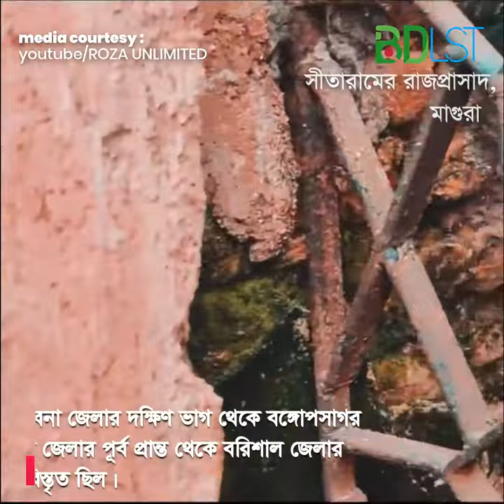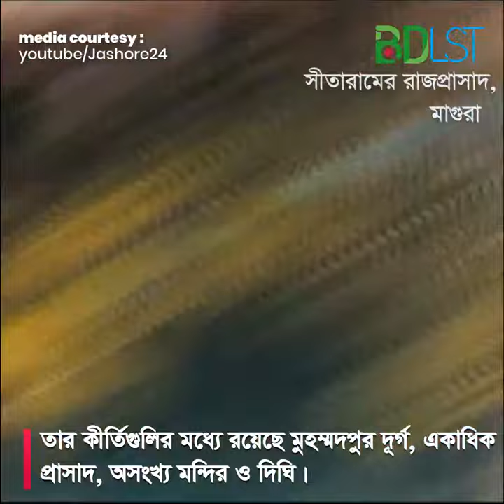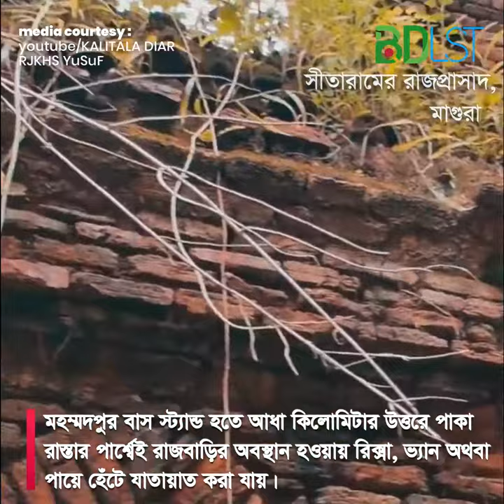রহস্যে ঘেরা সীতারামের রাজপ্রাসাদ আজও আপনাকে অবাক করবে | SH2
রাজা সীতারামের রাজপ্রাসাদ (Raja Sitaram Rajprasad) মাগুরা শহর হতে ১০ মাইল দূরে মহম্মদপুর উপজেলায় অবস্থিত। তৎকালীন সময়ে মহম্মদপুর উপজেলা রাজা সীতারামের রাজধানী ছিল। ১৬৫৮ খ্রীষ্টাব্দে জন্মগ্রহণকারী সীতারামের আদিনিবাস বীরভূম জেলায় এবং তিনি উত্তর রাঢ়ীয় কায়স্থ ছিলেন।

রাজা সীতারামের পিতা উদয় নারায়ণ কর্মদক্ষতায় ভূষণা পরগণায় তহশিলদার পদে নিযুক্ত হন। আর ধীরে ধীরে উদয় নারায়ণ তালুক বৃদ্ধি করে রাজায় পরিণত হন, যার কীর্তি মহম্মদপুরে এখনো বিদ্যমান।

রাজা সীতারামের রাজপ্রাসাদে প্রাচীন দুর্গের ধ্বংসাবশেষ, সুখ সাগর, কৃষ্ণ সাগর এবং রাম সাগর নামক দীঘি, দোল মঞ্চ, রাজভবনের ধ্বংসাবশেষ, মালখানা, সিংহদরজা, দশভুজা মন্দির, তোষাখানা, কৃষ্ণজীর মন্দির এবং লক্ষ্মী নারায়ণের অষ্টকোন মন্দির দেখতে পাওয়া যায়।

রাজা সীতারামের রাজপ্রাসাদ এর পাশ দিয়ে একদা মধুমতির স্রোতধারা প্রবাহিত হতো। রাজা সীতারামের ২ টি বড় কামানের নাম ছিল কালে খাঁ ও ঝুম ঝুম খাঁ। নির্মল জলের রাম সাগর দীঘির দৈর্ঘ্য এবং প্রস্থ ১৫০০ ও ৬০০ ফুট। আর কৃষ্ণ সাগর দিঘী অবস্থিত দুর্গের দক্ষিণ পূর্ব দিকে কানাই নগর গ্রামে। ১৮৩৬ খ্রীষ্টাব্দে মহামারীর ফলে রাজা সীতারামের রাজপ্রাসাদ ক্ষতিগ্রস্থ হয়।

কিভাবে যাবেন
মাগুরা জেলার মহম্মদপুর উপজেলার রাজাবাড়ী নামক স্থানে রাজা সীতারামের রাজপ্রাসাদ অবস্থিত। রাজধানী ঢাকা থেকে সোহাগ (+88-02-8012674), হানিফ (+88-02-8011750, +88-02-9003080), দ্রুতি (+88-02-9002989, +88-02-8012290), ঈগল (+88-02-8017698, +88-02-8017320) পরিবহণের এসি, নন-এসি বাসে চড়ে ২৫০ থেকে ৮৫০ টাকা ভাড়ায় মাগুরায় যাওয়া যায়। এছাড়া দেশের যেকোন প্রান্ত থেকে মাগুরায় এসে বাস যোগে মহম্মদপুর বাস স্ট্যান্ড নেমে রিক্সা, ভ্যান অথবা পায়ে হেটে আধা কিলোমিটার দূরে রাজা সীতারামের রাজপ্রাসাদ দেখতে যেতে পারবেন।

কোথায় থাকবেন
মাগুরার আবাসিক হোটেল ব্যবস্থা তেমন ভালো নয়। এদের মধ্যে হোটেল চলনতিকা এবং ছায়া বিথী উল্লেখযোগ্য। এছাড়া জেলা পরিষদের ডাক বাংলো এবং মাগুরা সার্কিট হাউজে অনুমতি সাপেক্ষে থাকা যায়।

Videos Used From

তথ্য সুত্রঃ